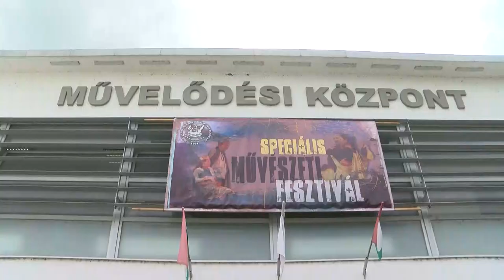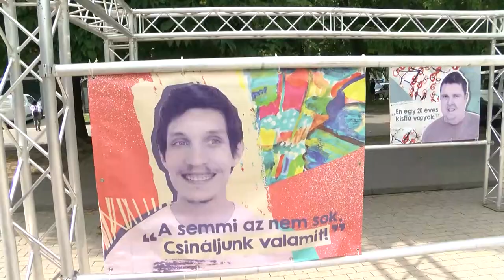5 napos programmal várták az érdeklődőket - speciális művészeti fesztivált tartottak Tamásiban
Július 3. és 7. között rendezték meg a Speciális Művészeti Fesztivált Tamásiban. A több napos eseményen az ország különböző pontjairól érkeztek csoportok, akik megmutathatták a produkcióikat és alkotásaikat a közönségnek. A fesztivál célja az élményteremtés és a művészet ünneplése mellett a társadalmi integráció volt.